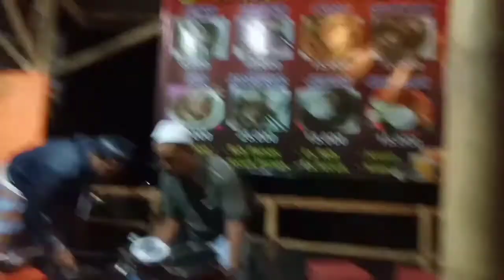Di sela kesibukan harus ada hiburan @ibunisangr